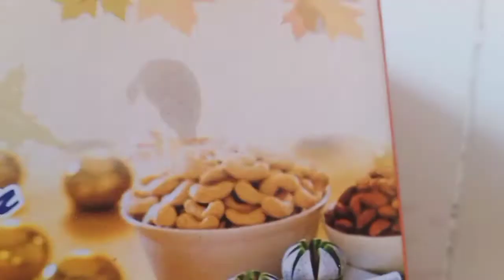Expectations vs Reality☺️😊😳🤣😂😭😅